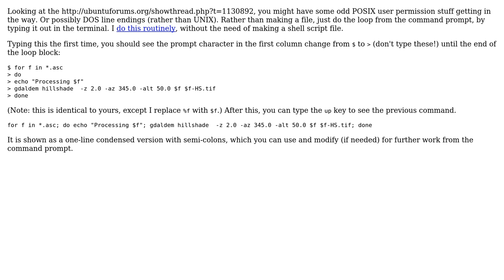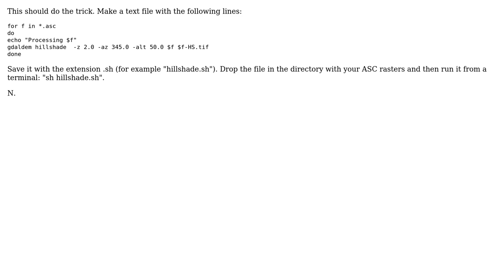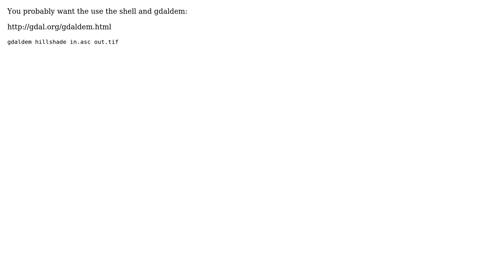GIS: Batch processing DEM rasters in QGIS/GDAL (4 Solutions!!)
GIS: Batch processing DEM rasters in QGIS/GDAL

With thanks & praise to God, and with thanks to the many people who have made this project possible! | Content (except music & images) licensed under CC BY-SA | Music | Images & others | With thanks to user nhopton user Mike T user Jay Laura user ElendilTheTall and the Stack Exchange Network Trademarks are property of their respective owners. You are responsible for your own actions.